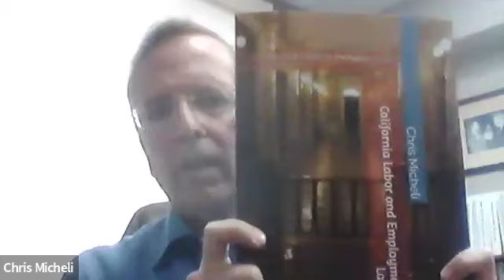Release of my CA Labor Code Practical Guide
This video discusses the recent release of my book, "California Labor and Employment Laws: A Practical Guide to the California Labor Code."